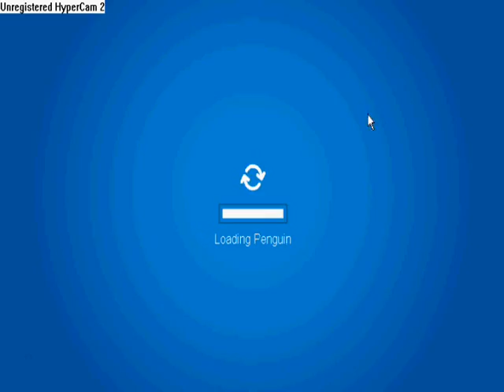Club Penguin candy hunt 2009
the halloween candy hunt for 2009